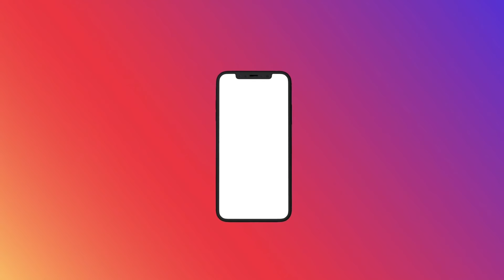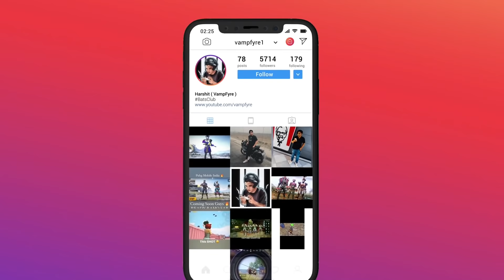😍🥰This CUTE Girl Flirts With Noob - Emotional Prank On Girl With Voice Chat [ VampFyre ]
MY PUBG ID - 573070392 ( Top 3 Popularity Wale mere pyaare Bhailog ko Add Karlunga Fatafat FRIENDLIST ME )